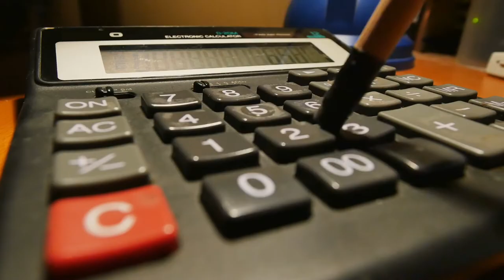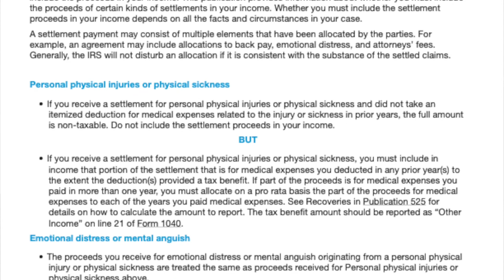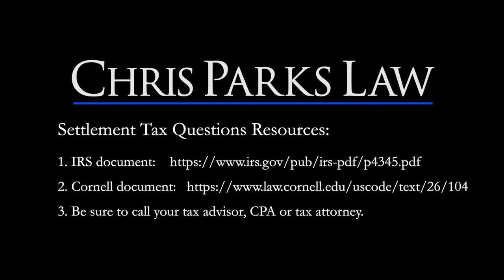Is a Personal Injury Settlement Taxable? | Chris Parks Law | Boulder Colorado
Chris Parks Law | Boulder Colorado | Personal Injury Lawyer

My name is Chris Parks, and I am a Personal Injury Lawyer located in Boulder, Colorado.  I have been practicing personal injury law since 1987 and received my law degree from Tulane University.  I am licensed in three states: Colorado, Texas, and Louisiana.

I represented thousands of individuals against insurance companies and have tried many lawsuits to a verdict or settlement.  I have collected over $100 million dollars for my clients.

Is a Personal Injury Settlement Taxable? - Resources from a Personal Injury Lawyer

3.  Be sure to call a tax advisor, CPA, or tax attorney.

It doesn't cost anything to talk to me over the phone and I am happy to do so.

Chris Parks Law
3223 Arapahoe Ave., Suite 300
Boulder, CO 80303

Readers of this website should contact their attorney to obtain advice with respect to any particular legal matter.  No reader, user, or browser of this site should act or refrain from acting on the basis of information on this site without first seeking legal advice from counsel in the relevant jurisdiction.  Only your individual attorney can provide assurances that the information contained herein – and your interpretation of it – is applicable or appropriate to your particular situation.  Use of, and access to, this website or any of the links or resources contained within the site do not create an attorney-client relationship between the reader, user, or browser and website authors, contributors, contributing law firms, or committee members and their respective employers.